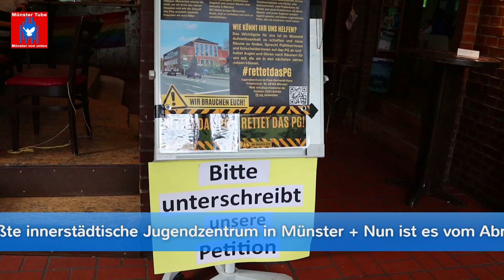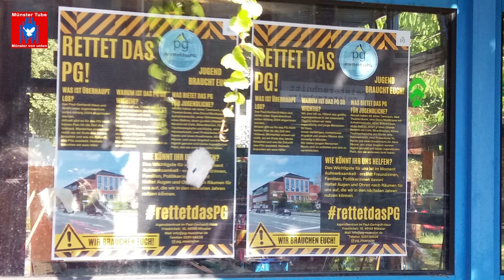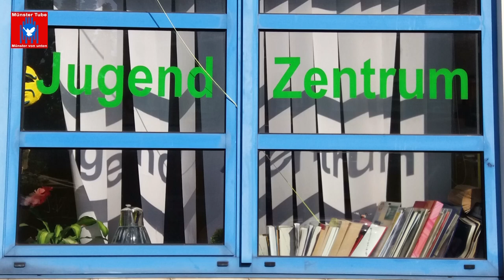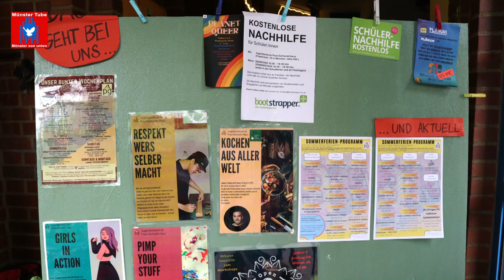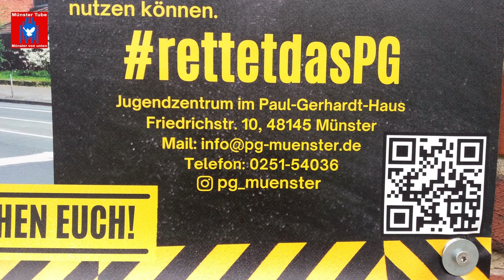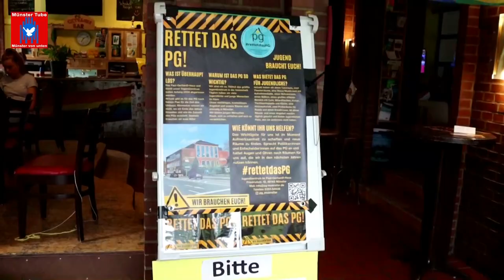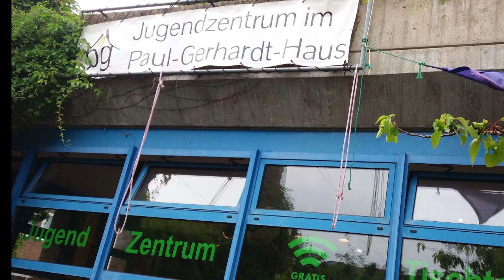Luisa von rettetdasPG Münster ruft zur Unterstützung bei der Suche nach neuen Räumen fürs JZ auf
"Im PG ist JEDE und JEDER willkommen. Ganz unabhängig von Nationalität, Sprache, Herkunft, Religion oder auch Sexualität. Das PG ist essenzieller Raum für Jugendliche in Münster. Und dieser darf nicht verloren gehen. Deshalb unterstützt bitte die Petition, die den Rat der Stadt Münster auffordert, Räume und Lösungen für das PG (Jugendzentrum im Paul-Gerhardt-Haus) zu bieten. Und bitte unterstützt und helft uns, Räume für das PG zu finden". (Luisa, von der Initiative rettetdasPG).

Das seit über 40 Jahre bestehende Paul-Gerhardt-Haus, ist mit ca. 700 m² das größte innerstädtische Jugendzentrum in Münster. Das Jugendzentrum soll Anfang 2024 leider abgerissen werden. Nach dem Abriss stehen allerdings bisher keinerlei alternativen Räumlichkeiten, während der voraussichtlich dreijährigen Bauzeit eines neuen Gebäudes, für die Jugendarbeit zur Verfügung. Laut Angaben der Initiative "rettetdasPG" würde dann im neuen Haus nur noch ein kleiner offener Bereich (aktuell nur 130 m2) übrig bleiben und alle kreativen und Gruppenangebote hätten somit keinen Platz mehr.

Vor diesem Hintergrund haben viele engagierte Menschen die Initiative "rettetdasPG!" (darunter auch Luisa ) gegründet, sowie auch eine Petition unter dem Titel "Rettet das PG gestartet", die über folgende Website unterstützt werden kann

Auf dieser wurden auch ausführliche Hintergrundinfos zum geplanten Abrisses des PG veröffentlicht.

Auch die engagierte Bürgerin Renate Firgau ist Mitbegründerin der Initiative rettetdasPG. Sie ihre für Juli 2023 geplante Strecken-Wanderung über 320 Km von Densberg (Nordhessen) bis nach Heidelberg dem PG widmen. Sie will daher daraus einen Spendenlauf für die Jugendarbeit im PG machen. Dafür sucht Renate Firgau noch nach Sponsor*innen, die bereit sind einen selbstgewählten Betrag pro km an den Förderverein des PG zu spenden.

Über diese E-Mail-Adresse könnt Ihr Euch als Spendenlauf-Sponsoren bei Renate Firgau anmelden und auch weitere Informationen dazu bekommen:

firena04(at)muenster.de